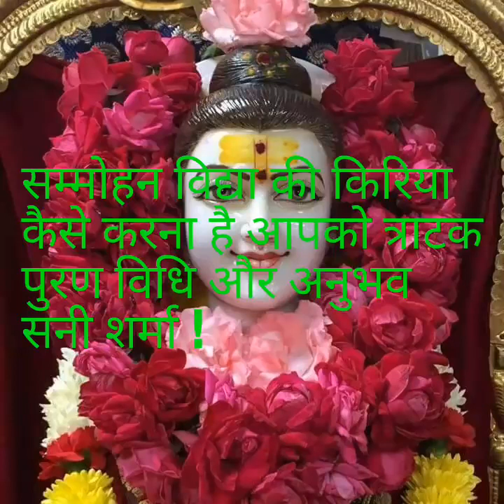सम्मोहन विद्या कैसे करे त्राटक कैसे अपने आपमें सम्मोहन शक्ति को जागृत / tratak karne ki vidhi#tratak